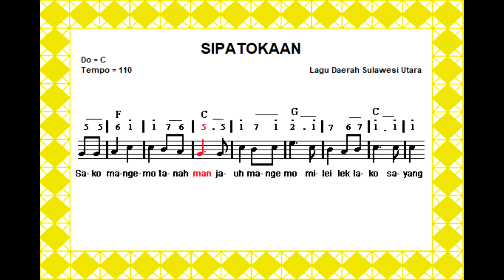NOTASI SIPATOKAAN Lagu Daerah Sulawesi Utara